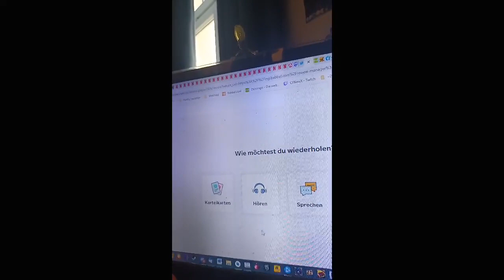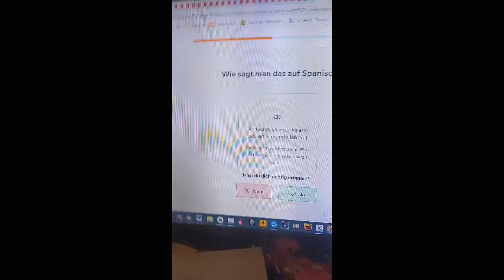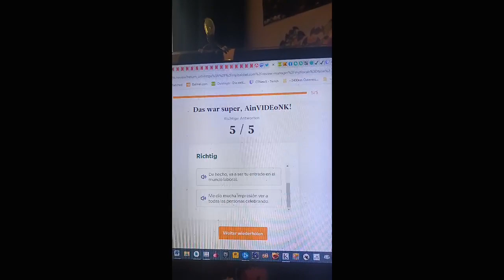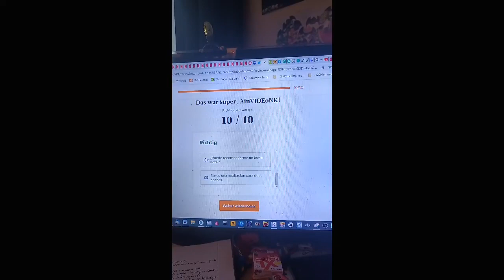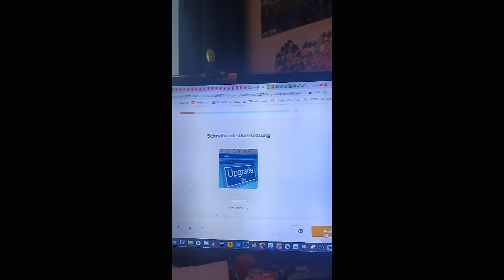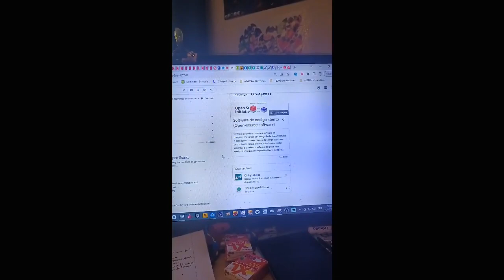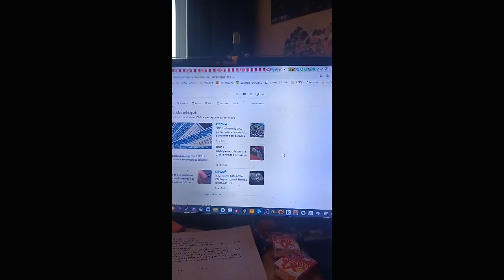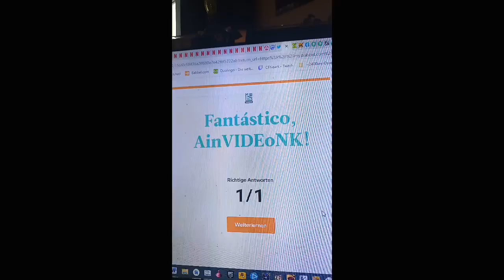Speaking 2 languages! Hablo Podcastcito de Aprendizaje - Aprendiendo Español y luego Português jun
Mis lecciones de hoy para vosotros! Disfruta! :)
Déjame unos comentarios sobre mi acento o pronunciación algo que quiere. :)